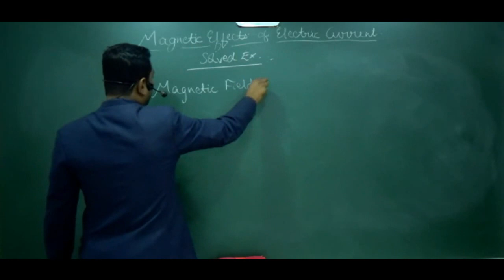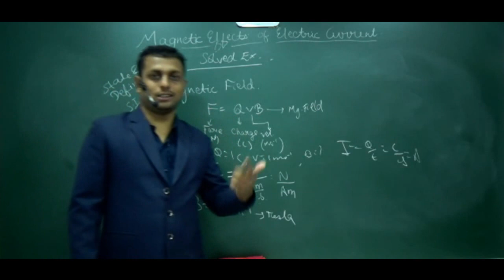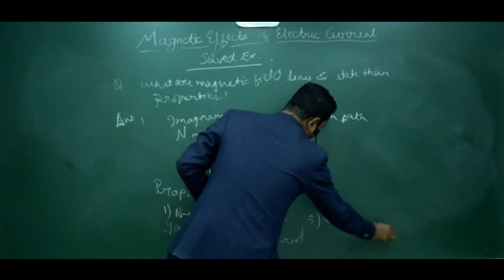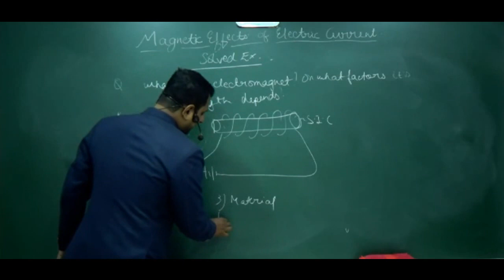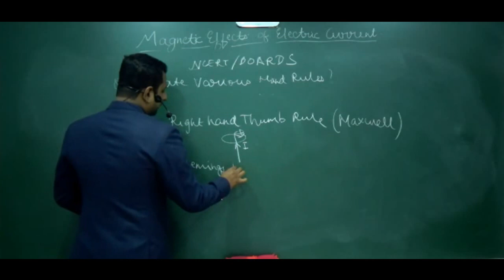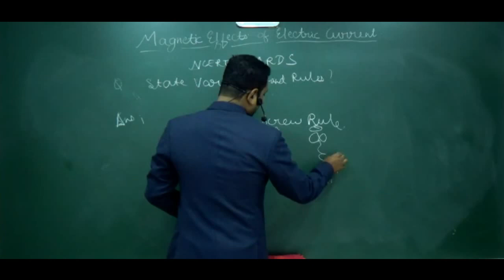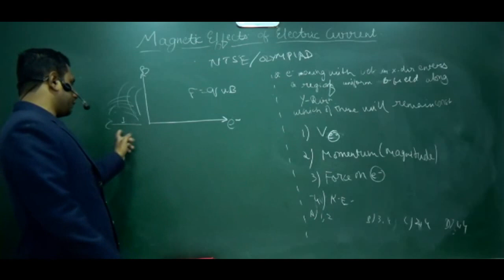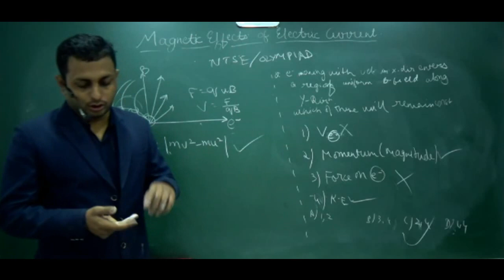Magnetic Effect of Electric Current | Class 10 CBSE NCERT | Physics | Video 4 of Complete Chapter 2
In this chapter, we will be learning about

Magnetic Field
and a lot more along with important questions and solving examples

✔️ Class: 10th
✔️ Subject: Physics
✔️ Chapter: Magnetic Effects of Electric Current